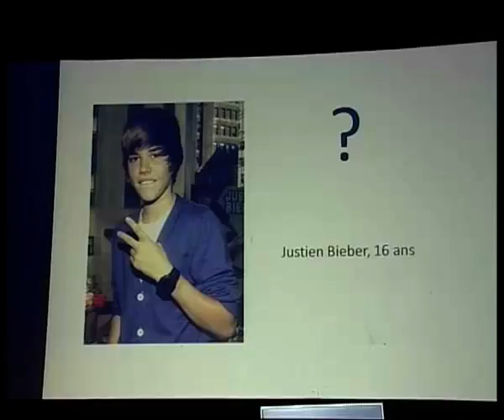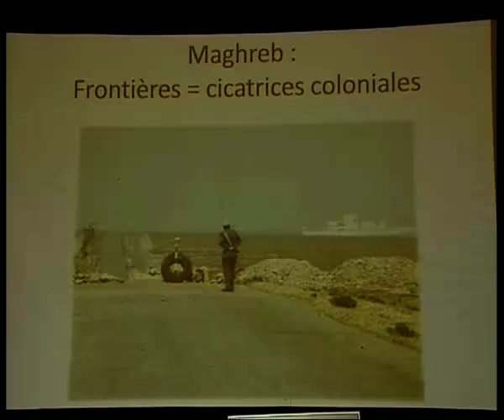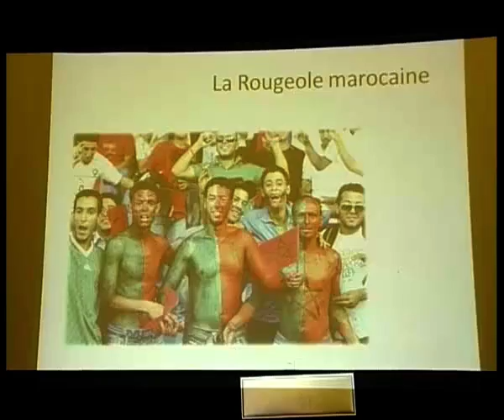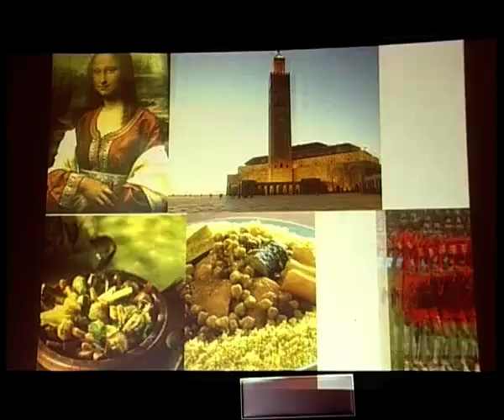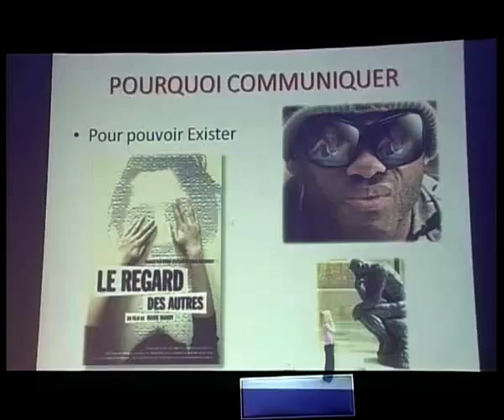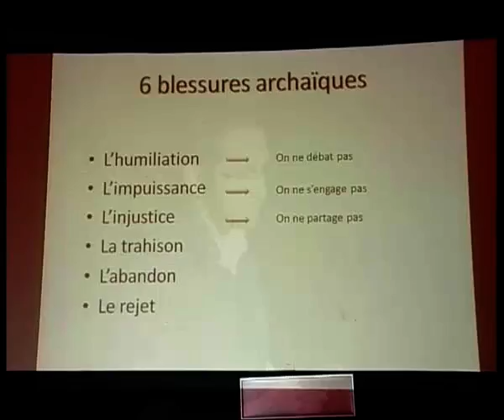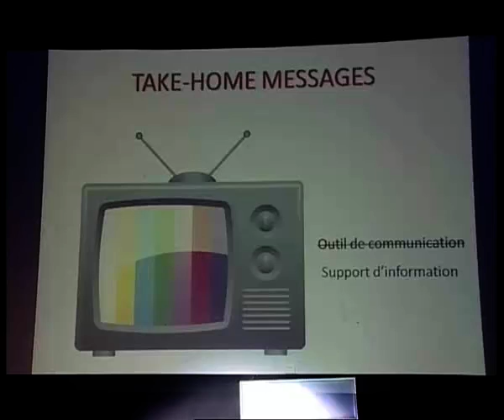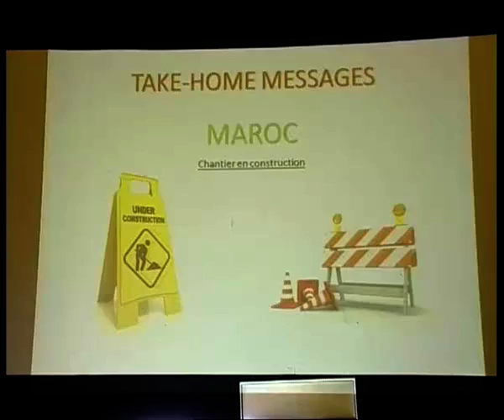TEDxISCAE 2011 - Nawfel Chana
Medecin-résident en Ophtalmologie, fondateur de l'association citoyenne « Eden Maroc », membre du mouvement pro-palestinien BDS Maroc (Boycott Désinvestissement Sanction) « bdsmaroc.org » il noircit les pages de son blog « nowbi.net » à ses heures perdues. Il n'aime pas les stéréotypes, mais reste un grand amateur de clichés (photographiques).